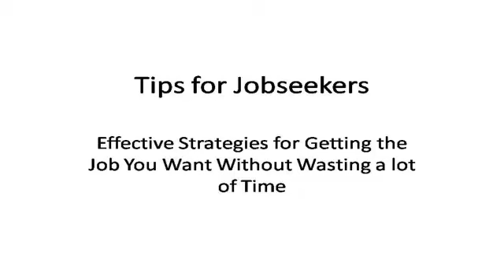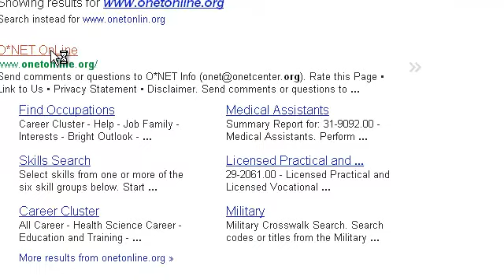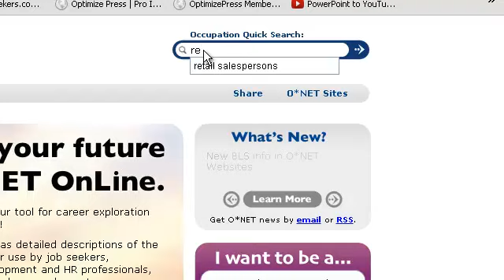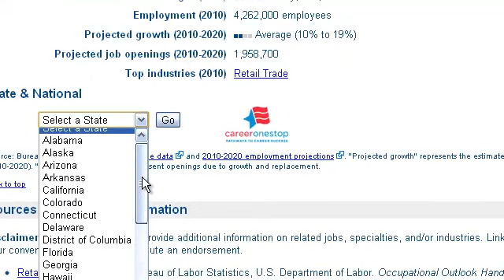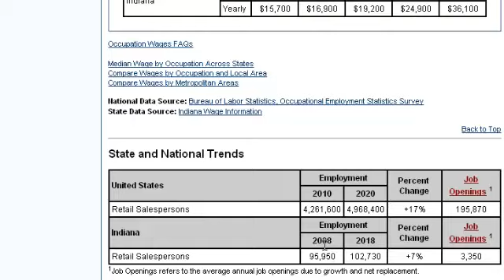Labor Market Research with Reemployment Adviser L.E. Coleman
Job Search Strategies for unemployed, underemployed job seekers and dislocated workers.